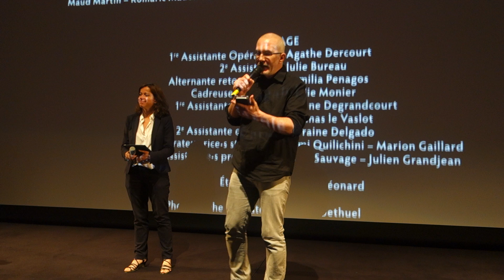Séance Privée Club 300 Allociné - 05/07/2023 - Q/R en fin de séance (1/2)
~ ATTENTION CETTE VIDÉO CONTIENT DES RÉVÉLATIONS IMPORTANTES SUR LE FILM ~
A l'occasion de la dernière séance du Club 300 Allociné de la saison, c'est rien moins que la Palme d'or de Cannes 2023 qui a été présentée ! Le public a eu la chance de pouvoir échanger avec la réalisatrice Justine Triet et les comédiens Antoine Reinartz & Milo Machado Graner à l'issue de la séance.